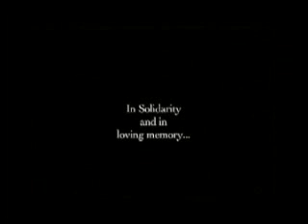Forced eviction in Red Land.